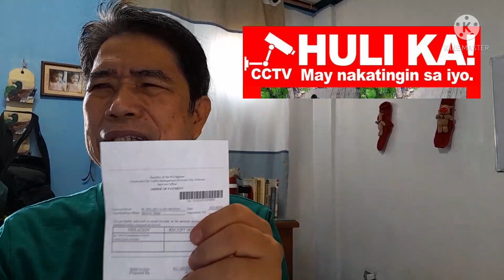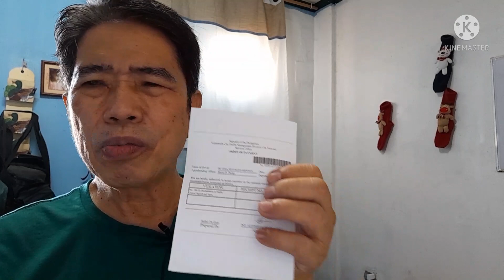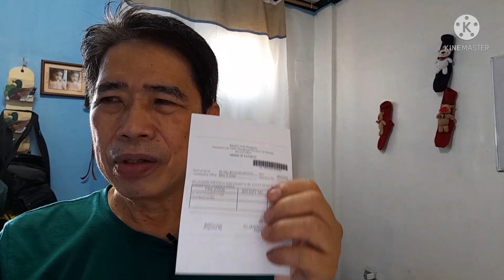Traffic Violation Section 140, MULTA P2,000